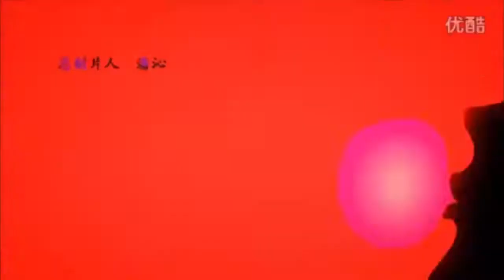泡芙小姐 Miss Puff bubblegum scenes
from:
Opening

for telling me about these scenes.